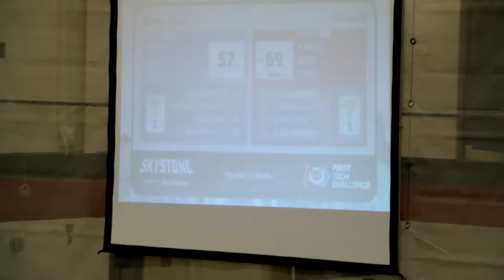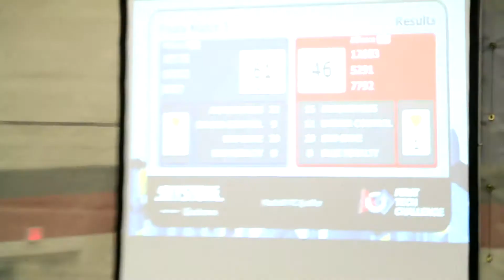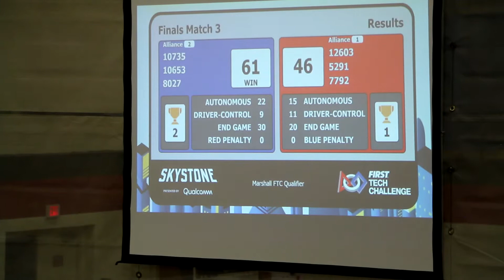FTC Robotics - Marshall 2019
Jackson Prep and Early College Robotics Team at Marshall Michigan - 2019